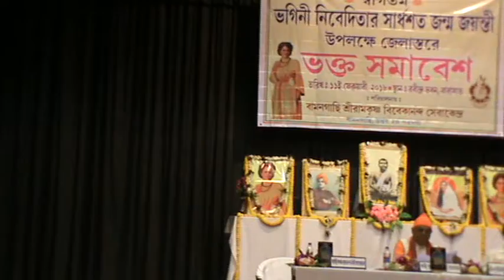Sister Nivedita 150th Janma Jayanti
Sister Nivedita (Bengali pronunciation: [bhågini:niːbediːtaː] born Margaret Elizabeth Noble; 28 Oct 1867 – 13 Oct 1911) was an Irish teacher, author, social activist, school founder and disciple of Swami Vivekananda. She spent her childhood and early youth in Ireland. From her father, a college professor, she learned the ideal of service to mankind as the true service to God. She worked as a school teacher and later also opened a school. She was engaged to marry a Welsh youth, but he died soon after their engagement. Sister Nivedita met Swami Vivekananda in 1895 in London and traveled to Calcutta (present-day Kolkata), India in 1898. Swami Vivekananda gave her the name Nivedita (meaning "Dedicated to God") when he initiated her into the vow of Brahmacharya on 25 Mar 1898. In Nov 1898, she opened a girls' school in the Bagbazar area of Calcutta. She wanted to educate girls who were deprived of even basic education. During the plague epidemic in Calcutta in 1899, Nivedita nursed and took care of the poor patients. Nivedita had close associations with the newly established Ramakrishna Mission. Because of her active contribution in the field of Indian Nationalism, she had to publicly dissociate herself from the activities of the Ramakrishna Mission under the then president Swami Brahmananda. She was very close to Sarada Devi, the spiritual consort of Ramakrishna and one of the major influences behind Ramakrishna Mission, and also with all brother disciples of Swami Vivekananda. She died on 13 Octo 1911 in Darjeeling. Her epitaph reads, "Here lies Sister Nivedita who gave her all to India".

শরীর থেকে মন কে কি ভাবে আলাদা করবেন # how to isolate soul from both body and mind- Sarvapriyananda